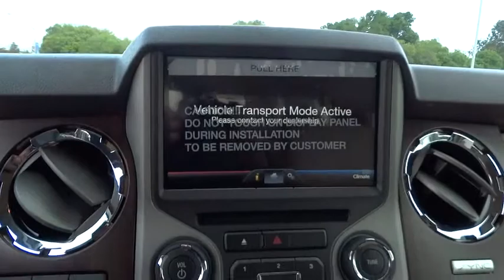2016 Ford Super Duty F-250 SRW Walnut Creek, East Bay, Dublin, Concord, Livermore, CA F15206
2016 Ford Super Duty F-250 SRW
2016 Ford Super Duty F-250 SRW Lariat - Stock#: F15206 - VIN#: 1FT7W2BT8GEA82542

5  CHROME TUBULAR STEP BARS,ALL-WEATHER FLOOR MATS  -inc: Deletes carpeted mats,BODYSIDE MOLDING,CAMPER PACKAGE  -inc: heavy service front springs (1 up upgrade above the spring computer selected as a consequence of options chosen  Not included if maximum springs have been computer selected as standard equipment)  slide-in camper certification and rear auxiliary springs  NOTE:  Salesperson's Source Book or Ford RV Trailer Towing Guide should be consulted for specific trailer towing or camper limits and corresponding required equipment  axle ratios and model availability  Rear Stabilizer Bar,ELECTRONIC LOCKING W/3.55 AXLE RATIO,ENGINE BLOCK HEATER,ENGINE BLOCK HEATER,ENGINE: 6.7L POWER STROKE V8 TURBO DIESEL B20  -inc: 4 valve OHV  manual push-button engine-exhaust braking  turbo gauges and intelligent oil-life monitor  3.31 Axle Ratio  26 Gallon Fuel Tank  Dual 78-AH 750 CCA Batteries,FX4 OFF-ROAD PACKAGE  -inc: unique FX4 Off-Road box decal  Colored Front & Rear Rancho Branded Shocks  Hill Descent Control  Transfer Case & Fuel Tank Skid Plates,LARIAT INTERIOR PACKAGE  -inc: Memory PowerScope Trailer-Tow Mirrors  Remote Start System  Power Heated/Cooled Passenger Seat  Memory Power Heated/Cooled Driver's Seat  easy-entry/exit memory driver's seat feature  Memory Power Adjustable Pedals,LOWER ACCENT TWO-TONE PAINT  -inc: wheel-lip moldings,ORDER CODE 608A,TAILGATE STEP & HANDLE,TIRES: LT275/70RX18E BSW A/T,TRANSMISSION: TORQSHIFT 6-SPEED AUTO W/OD (6.7L)  -inc: SelectShift,UPFITTER SWITCHES (4)  -inc: Located on instrument panel,VOICE-ACTIVATED NAVIGATION  -inc: HD and satellite broadcast,Black Power Heated Side Mirrors w/Convex Spotter  Power Folding and Turn Signal Indicator,Radio: Premium Sony Audio w/Single-CD/MP3 -inc: 8 speakers  subwoofer and rear amplifier,Leather Steering Wheel,Premium Leather Seating Surfaces 40/Console/40 -inc: 10-way power driver and passenger seating (6-way power adjustable track  2-way power recline and 2-way power lumbar)  easy entry/exit memory feature  4-way adjustable driver/passenger headrests  matching 60/40 rear bench w/partitioned locking under-seat storage  12V powerpoint and flow-through console w/110v/150w inverter outlet in rear,4-Wheel Disc Brakes w/4-Wheel ABS  Front And Rear Vented Discs  Brake Assist and Hill Hold Control,Rear Camera,Low Tire Pressure Warning